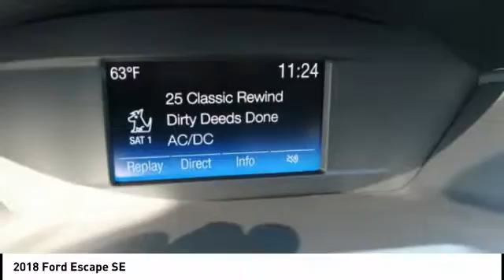2018 Ford Escape Lititz PA 16246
2018 Ford Escape SE